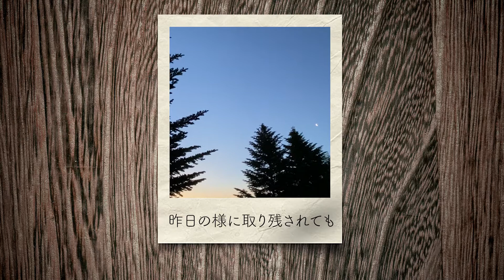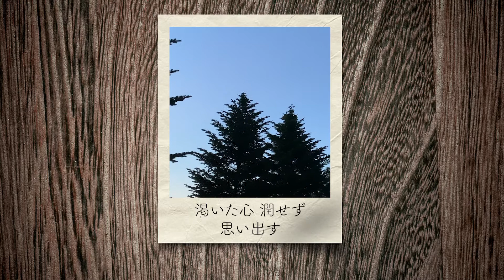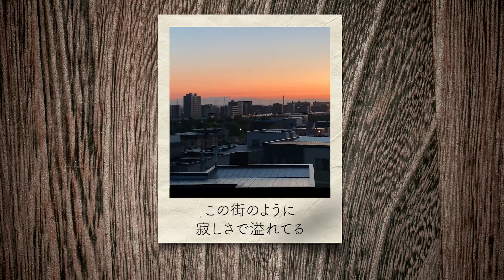Down the City Light feat.Gosetsu (pAst4 Edit)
Maybe so, Haven't met you yet.
But it's in those days.
See you Lonely Dog, Welcome home to me.

Music & Lyrics (Hook) : Hiroki Inugami
Rap & Lyrics : Gosetsu (@Gosetsu_nico)
Arrangement & Sing : Doggie-D
Movie : Daikon (@daikon1)

Do not reproduction.
Commercial use of the data is prohibited.